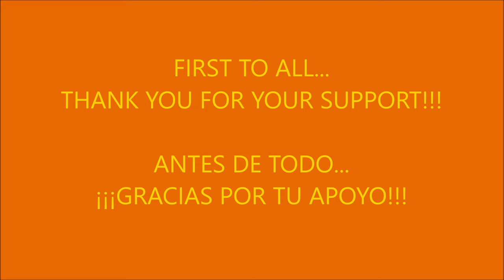FORD LTL 9000 v2.1 ATS & ETS2 1.51.x (ATSMOD)(ETS2MOD)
THIS IS A LITE VERSION. ASK FOR FULL VERSION BY EMAIL.

FULL version includes:
Truck added to traffic.
Truck in quick jobs (2 versions).
Truck in truck browser.
More cabin accessories.
CB radio as accessory.
Stoneguard.
More fenders models.
Bugshields.
More sunshield models.
Cummins engines and more transmissions.
Metallic paint.

CHOOSE YOUR GAME CAREFULLY!

PREVIOUS VERSIONS:

mirror server...

mirror server...

Credits: CyrusTheVirus, Blades Shop, FurryManforme1976, Kriechbaum, Scs, SiSL, Donovan, Vad&k.

v2.1 Changes:
Adaptation to ATS 1.51.x.
Added interior shadows feature.
Fixed posible crash on mods dealer.

FEATURES:
2 cabins.
1 chassis.
Quick jobs (ONLY IN FULL VERSION).
Desktop truck (ONLY IN FULL VERSION).
Corrected MAT and DEF files.
Fixed cabin accessories position.
Fixed Sleeper cab glass.
Fixed 5th wheel.
Locale files improved.
Corrected rear bumpers.
Corrected license plates (ATS).
European license plates (ETS2).
Added license plate light.
Metallic paint (ONLY IN FULL VERSION).
Improved lights.
Added to traffic (ONLY IN FULL VERSION).
And some more fixes and improvements...
You need SiS'L megapack to have all cabin accessories available.
(ALL CABIN AND EXTERIOR ACCESSORIES AVAILABLE ONLY IN FULL VERSION).
You need SiS'L megapack ATS & ETS2 respectively to have all cabin accessories available!!

Clean gamelog!!
Please inform about bugs/errors. Thank you.

Short your links and make money. Tested and verified by myself. Click on the link and open your account FREE now. Start earning money today!